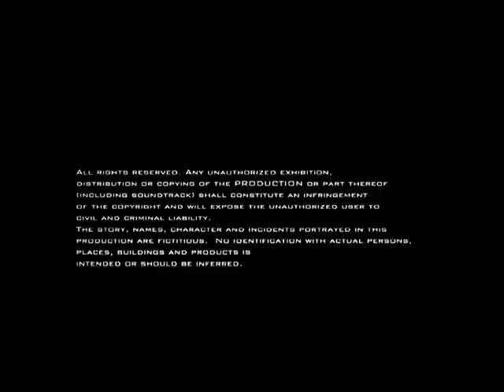Dance With the Devil a 10 minute Short Film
A Student Short Film, inspired by a hip hop track "A Dance with the Devil" by Immortal Technique is a portrayal of gang initiation, and violence in the heart of Johannesburg South Africa. This is a story about a boy who wants to be accepted as a man, with tragic proportions.